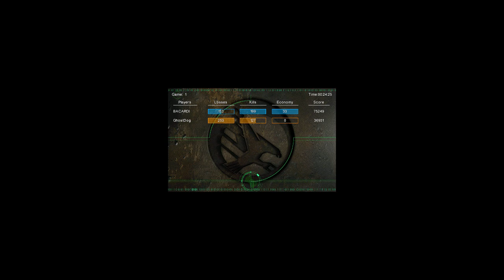BACARDI TL VS Ghostdog BR